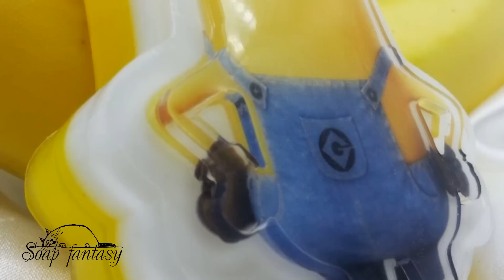DIY: How to make Minions soap using custom pictures.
Hi!
Today our guests are three funny minions :)

This is Melt & Pour process.

Ingridients:
- M&P soap base "Stephenson Crystal SLS Free"
- pigments
- oil
- fragrance
- glitter
- minion pictures, printed on water-soluble paper

BANANA-A-A-A!